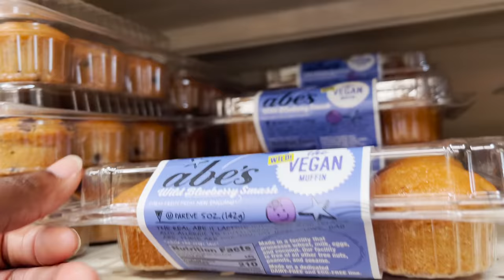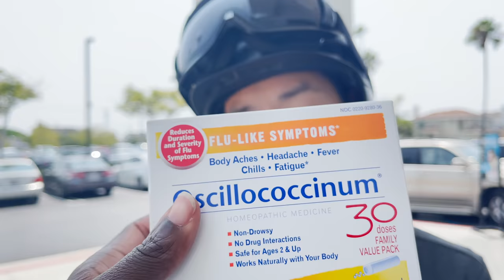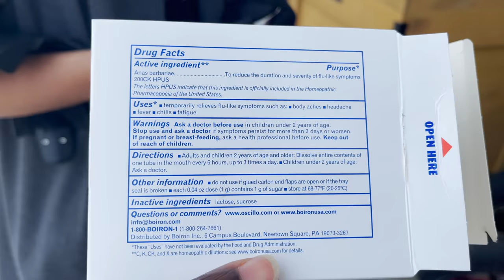their FIRST DAY at a NEW *private school* in California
Azaio and Arazo go to a new school.